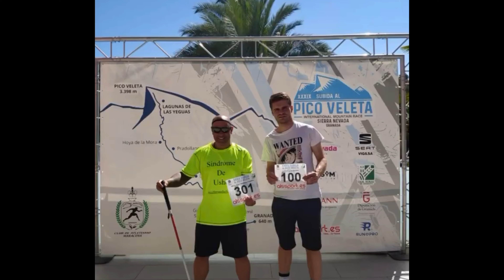De ser panadero a ser la única persona en el mundo que corre ultradistancias con sordoceguera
Este vídeo es muy especial, ya que da comienzo a un nuevo formato: Fisioteducast. Espero que lo apoyes si te gusta por el trabajo que ha costado y por el mensaje que nos da Mario en todo momento, persistir y reeducarse, siempre buscando estar estimulados.

¡Gracias por apoyar y pertenecer a esta comunidad!

Aquí encontrarás contenido tanto de anatomía como de consejos para abordar las lesiones que puedes llegar a tener.

Un abrazo y pronto nos vemos!